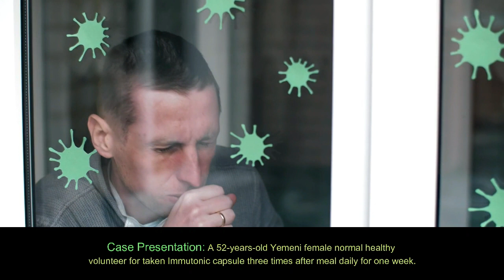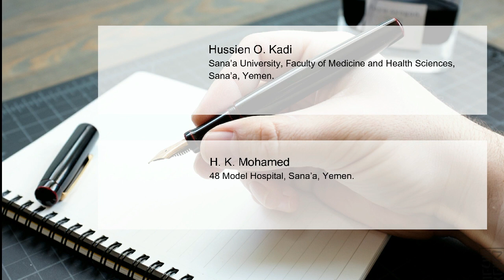Determining the Effects of Immutonic Capsule on CD4T-Lymphocytes Cells Count: A Case Report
CD4 T-lymphocytes, immutonic, capsule, natural, COVID-19.